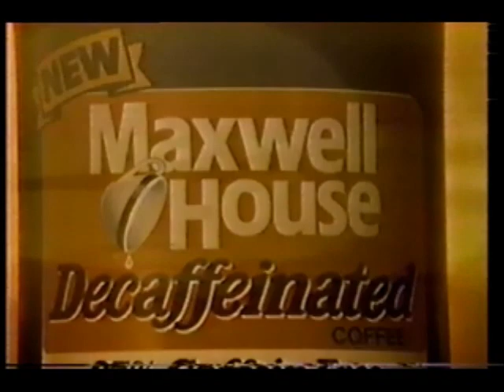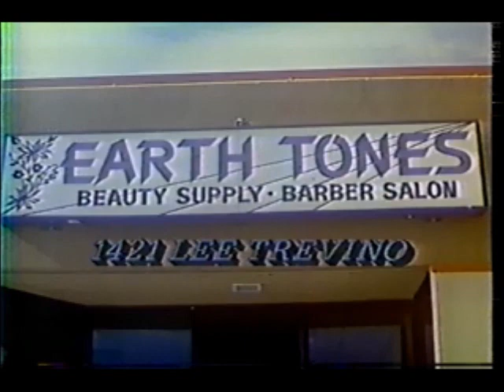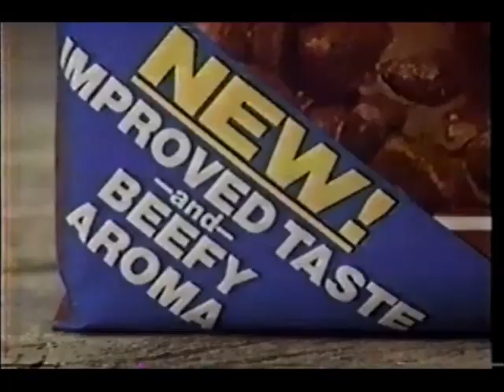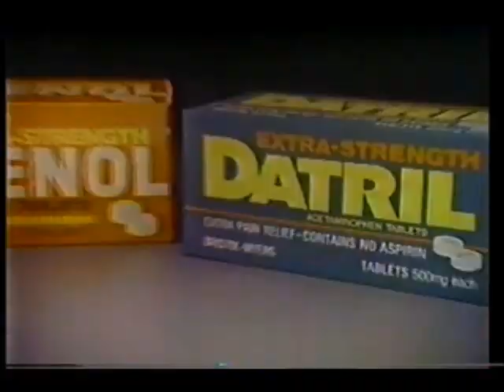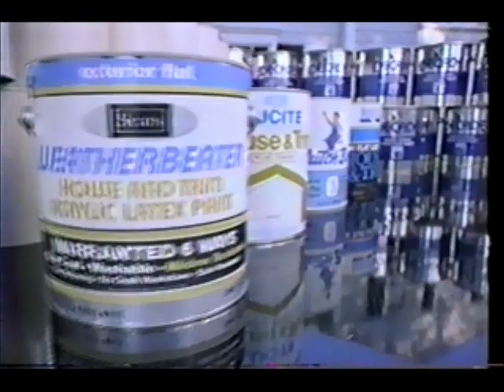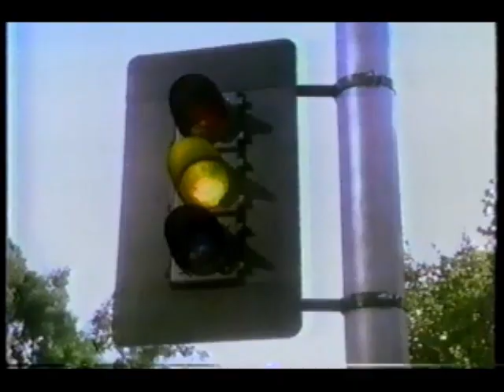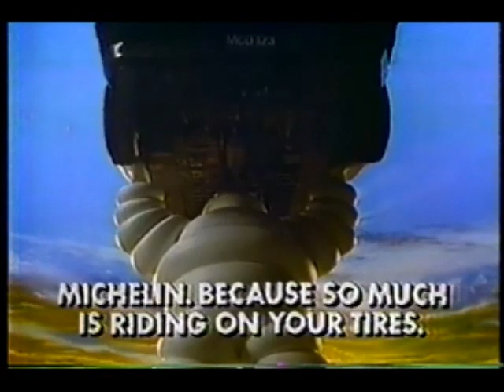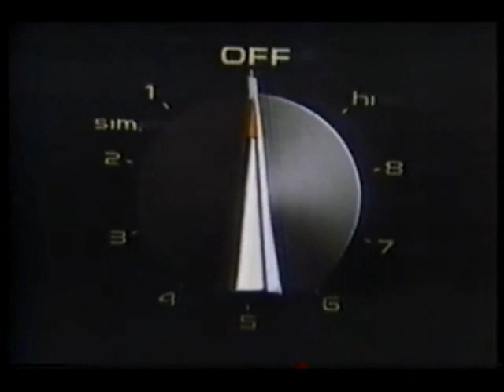April 19, 1984 commercials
Taken from The Tonight Show.

1. Better Hearing Institute
2. Kodak
3. Maxwell House
4. Oldsmobile Cutlass
5. Nexxus at Earth Tones Beauty Supply/barber salon (El Paso, TX)
6. De Beers
7. Hartzcare
8. Andy Granatelli's Tuneup Masters
9. Gaines Gravy Train
10. Kraft Philadelphia Cream Cheese
11. Datril
12. Pennzoil featuring Rick Mears
13. Crisco Oil
14. Pat Goff's A-1 TV & Appliance Center
15. Diff'rent Strokes/Jennifer Slept Here/King Kong promos
16. Toyota pickup trucks
17. American Dairy Association/Associated Milk Producers, Inc.- Milk's got more!
18. Decade at Standard Brands Paint
19. Weather on KTSM-TV 9 El Paso/NBC Be There bumper
20. Allstate
21. Spalding golf balls
22. El Paso Federal
23. C.L. Ray for Texas Supreme Court
24. Michelin
25. Kraft Philadelphia Blue Cheese dressing
26. Arvin
27. Biz detergent
28. E.P.T. Plus
29. Frigidaire
30. Robert B. Wales for District Judge
31. Price's Easter Egg Nog